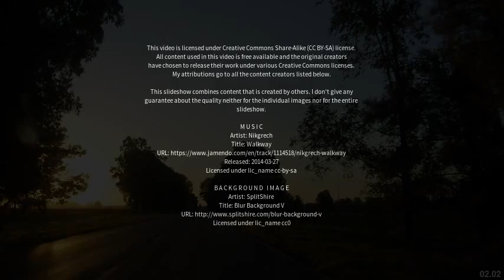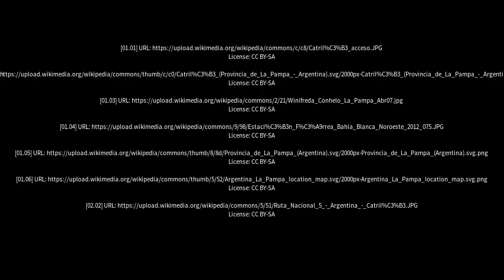Best places to visit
Best places to visit - Catriló (Argentina) Best places to visit - Slideshows from all over the world - City trips, nature pictures, etc.